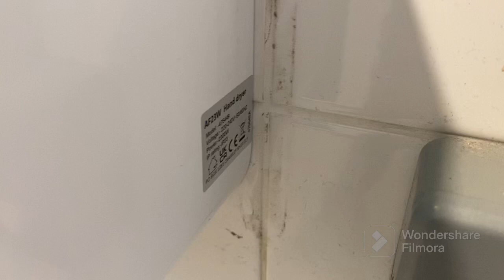KINGWE Sanidry (Newlec) at Matlock Bath Public Toilets ♿️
This is the standard dryer choice for this council’s toilet blocks and has been for a few years now, this block was refurbished in 2018/19 hence why every toilet here has these dryers, these likely replaced Series 5000s.

This toilet again costs 20p with Healthmatic barriers, and the baby rooms here are located inside the ladies and gents, with sinks but no dryers. The disabled has a coin operated machine on the wall next to it with again, no free RADAR access, but the ladies and gents take both cash and card payments.

Matlock Bath (village near Matlock Town) used to have three sets of toilets, with the other two located in carparks at each end of the village, which have been closed since 2018, and I know one gents (and I presume all toilets between each block) had Series 5000s as UTS 738 filmed them when they were open, and they were free until the council closed 10 toilets in 2018 and introduced fees to the remaining blocks.

Model Number (KINGWE): KW-1004
Model Number (Newlec): NLA48A
Model Name (KINGWE): Sanidry
Model Name (Newlec): Unknown
Serial Number: Unknown
Build Date: Unknown
Recording Date: 15/04/2023 14:02